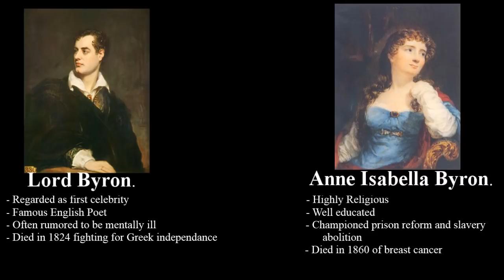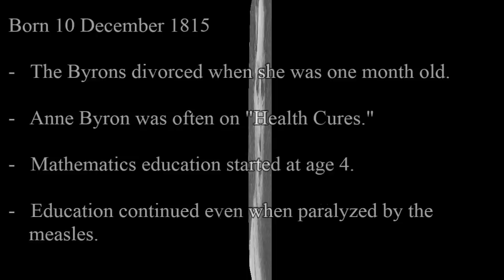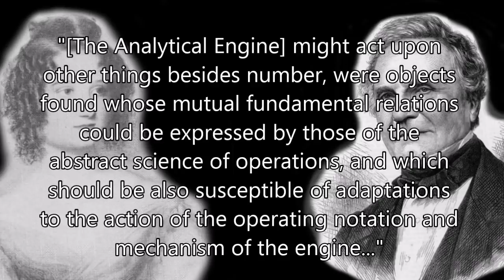Ada Lovelace Biography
This short biography was produced for my English class at Red Rocks Community College.  Please join me in celebrating Ada Day. [October 14th].

Artist Statement
Christopher Kettle
Marcy Brahnam
English 121:013
15 October 2014
 Anyone who knows me, knows that I have always loved computers and what they could do.  Computer Science has changed our collective world, not everyone agrees that it was for the better, but it’s too late either way.  I chose to do my video on Ada Lovelace, because without her, we might have taken another one hundred years to have the computer revolution.  I chose Ada Lovelace as the topic for my video, because I had never heard of her while I was growing up.  The final reason I chose Ada Lovelace as my topic, is that I want to be able tell my daughter about all the women who changed the world, and so can she.  It was also timely, this year (2014) Ada day falls on October 14.
 My audience is my class mates, and Mrs. Marcy Branham.  Anyone who would say wow to the idea of a mechanical calculator is my audience.  With those sets in mind I decided to do a video.  If I can make it engaging enough, and give it just enough flash I think that many people will engage with the video.  Most everyone that I come in contact with is familiar with YouTube and how to operate its controls.
 The video has narration and pictures.  To help make the pictures interesting, I used a Ken Burns approach of not simply showing the images in a static way.  I moved the images around, as if there was a movie camera showing living subjects.  Showing the subjects as if they were alive is pathos.  The idea was that if the audience can be subconsciously tricked into thinking that the subjects were alive and moving, the audience would connect with the stories better.
 I presented Ada Lovelace’s story in a chronological order.  I started with her parents and circumstances of her birth.  Her parents and birth would play a demanding and pivotal role in the rest of life, all the way to her death.  That’s the logos in my video.  Doing the video chronologically gives it a structure that flows in a logical manner.  The audience should already be familiar with the flow of a biographical film.
 I borrowed my ethos from my sources of information.  My primary sources of information were Ada the Enchantress of Numbers: Poetical Science by Betty Alexandra Toole, ComputerHistory.org, and FindingAda.com.  Betty Alexandra Toole did her own primary research with letters to, from, and about Ada Lovelace.  All those letters are from Ada’s contemporaries and family.  The authors of ComputerHistory.org and FindingAda.com included the notes that Ada Lovelace wrote documenting the Analytical Engine and its true potential as more than a calculator.
 I know that to engage people with the subjects of history and computers, essays can be too boring.  I really wanted people to be interested in Ada Lovelace.  A short biographical film seemed the best way to engage with my intended audience.  Not many people will sit down and read a historical essay, but almost everyone will watch a short film on the internet.  That was sown with the class’ reaction to “How Hot Dogs are Made.”  The whole class was engaged in that video, but I don’t think many would have read an essay or magazine article about the manufacture of hot dogs.